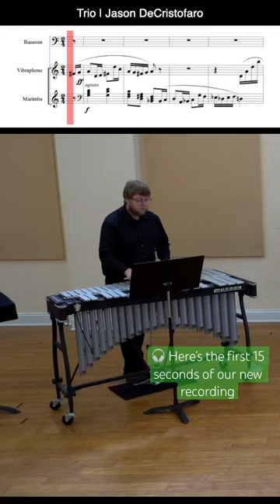FIRST BARS of “Trio for Bassoon, Vibraphone & Marimba” by Jason DeCristofaro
This week’s excerpt is the opening of Project Darkwood’s recording of “Trio for Bassoon, Vibraphone & Marimba” by Jason DeCristofaro.
📝 The opening showcases the conversational nature of this piece, giving each instrument a moment in the spotlight AND pairing each configuration up in duos. This characteristic of the composer’s writing and the group composition is featured throughout the entire work, a fun listen for sure!
🎶 Like Project Darkwood? “House of Mirrors” & “Triple Moon” by Nathan Daughtrey are also hosted on the Swiftbassoon YouTube channel.